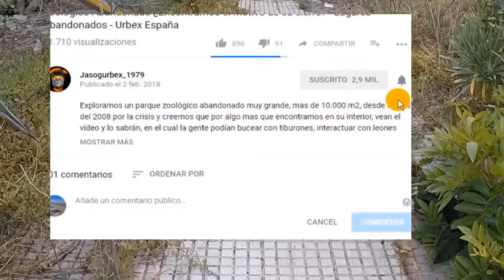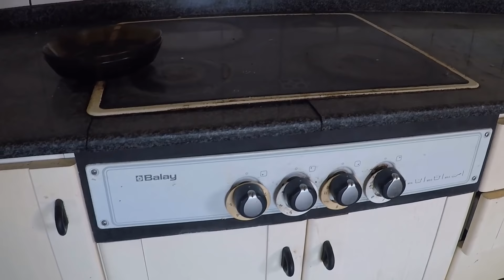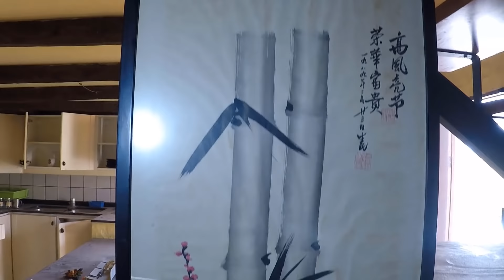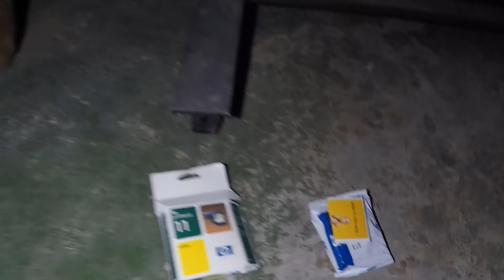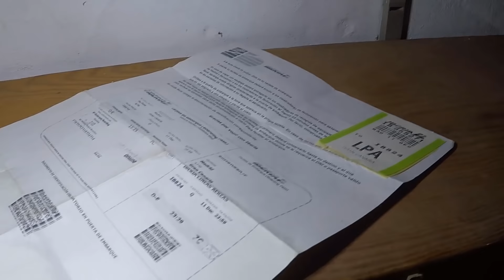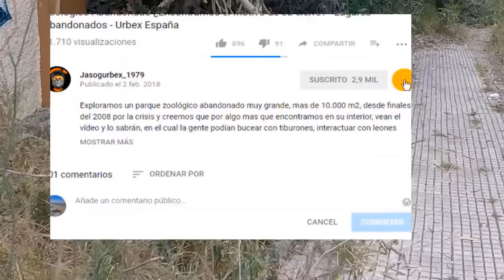SUSTO en CASA ABANDONADA con COCHES CLÁSICOS - Lugares Abandonados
Entramos en una casa abandonada donde se hacian fiestas y nos llevamos un susto increible.